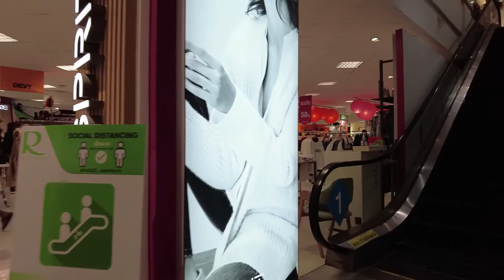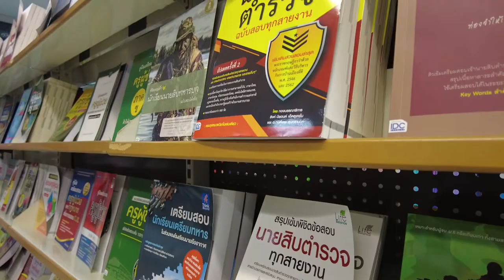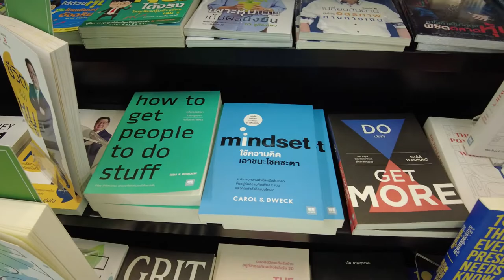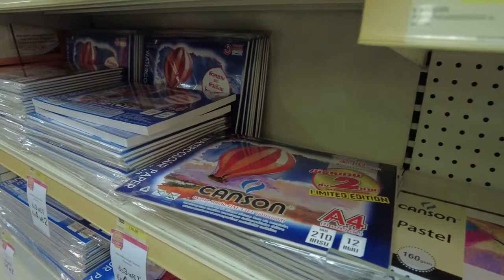🇹🇭 HAT YAI - Robinson Department Store - หาดใหญ่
What you must see in Hat Yai (Songkhla - Thailand)

Today, I take you a tour in one of Hat Yai department stores, commonly known as Robinson. This shopping center is located right in front of the ralway station. On 3 floors, you can find many products and many brands. If you like to go shopping, it's a must-see place.

วันนี้ฉันจะไปทัวร์ในห้างสรรพสินค้าของหาดใหญ่ที่รู้จักกันทั่วไปว่าเป็นโรบินสัน ศูนย์การค้าแห่งนี้ตั้งอยู่ด้านหน้าสถานีรถไฟ บน 3 ชั้นคุณสามารถค้นหาผลิตภัณฑ์มากมายและหลายยี่ห้อ ถ้าคุณชอบไปช็อปปิ้งมันเป็นสถานที่ที่ต้องดู

Aujourd'hui, je vous emmène faire un tour dans l'un des grands magasins de Hat Yai, communément appelé Robinson. Ce centre commercial est situé juste en face de la gare. Sur 3 étages, vous pouvez y trouver de nombreux produits et beaucoup de marques. Si vous aimez faire du shopping, c'est un lieu incontournable

Thank you for the visit. You can leave comment in english, thai or french. Don't hesitate to ask questions.

Videos and photos are made with : DJI POCKET 2
All the photos and videos are under copyright and belong to the author. Reuse or reproduction are not allowed